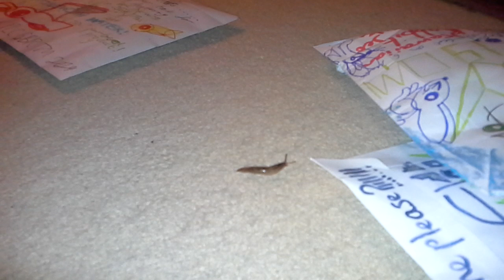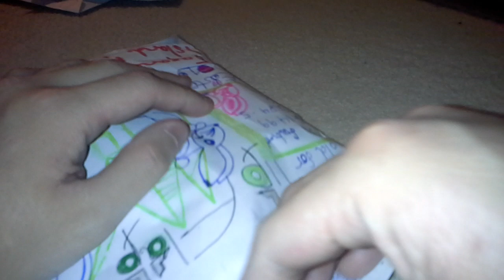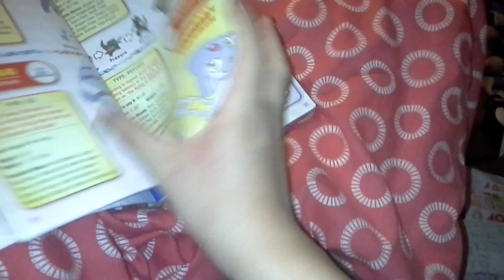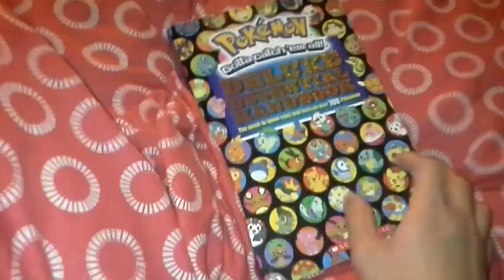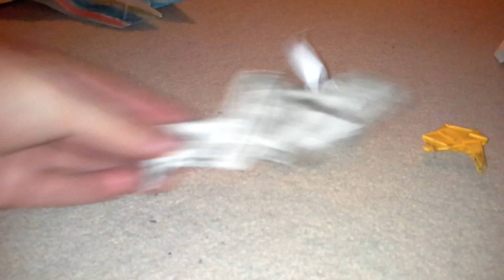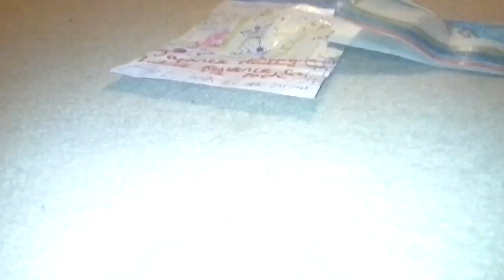SORT OF A SLUG ALERT! PLUS! Cute Japanese Bunny Island toy product and more Water Toy Fun!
At the first partof thisvideo, you will encounter a slug that I found d in the kitchen and yes I really think slugs could be pets but not really at times though because slugs are fairly wild looking things you know.
Speaking of wild, we will see a brief visit via the herring gulls and some starfish,  some fish, a pair of seals and big enoigh of course, a hoard of rabbits from a warren that we never know from.
A Japanese Island filled  with bunnies is based on the real thing with a couple of boats and a single humpback whale in the product there we see in this video here.
Again you see just how diverse the video can be  filled with excitement, education,  motivation and more.